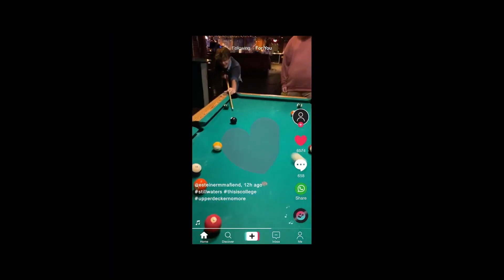202308 美国电影 US Movie : The Re Education of Molly Singer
To save her job, a young lawyer must go undercover, enrolling as a freshman at her old alma mater, in order to resuscitate the well being of her Boss' terribly awkward teenage son.

为了挽救她的工作，一位年轻律师必须扮成大学新生，回到她曾经的母校，以恢复老板那位非常尴尬的十几岁儿子的生活状态。